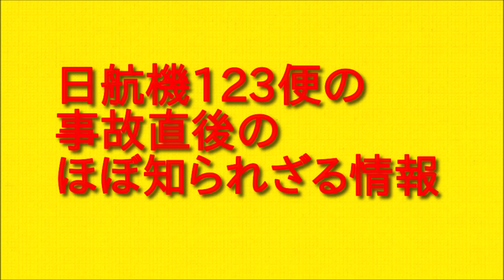日航機123便の事故直後のほぼ知られざる情報について。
今回は日航機123便の事故直後のほぼ知られざる情報について調べて分かったことをお伝えしていきますので最後まで聞いていただければと思います。